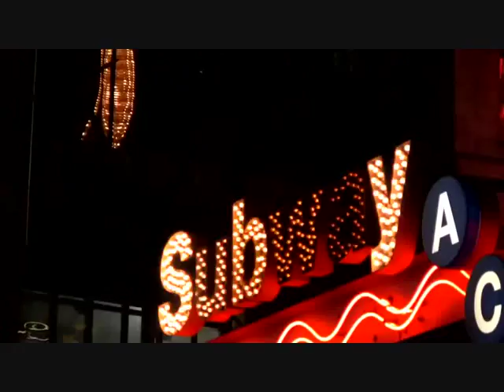70's Porn Music - Italian Porn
70's Porn Music - Italian Porn funk bashunt100